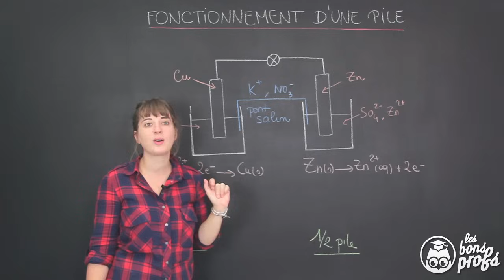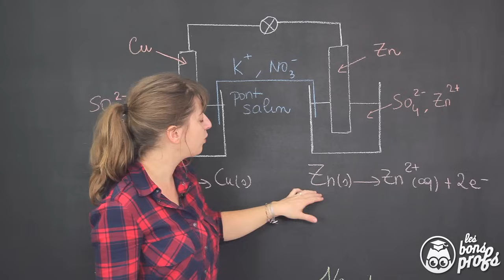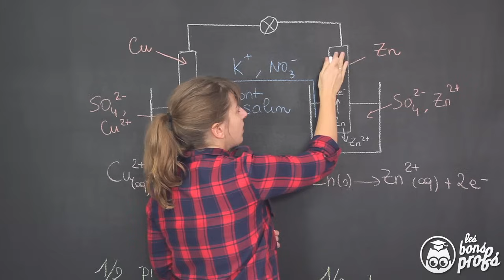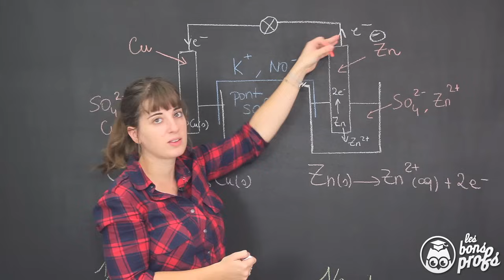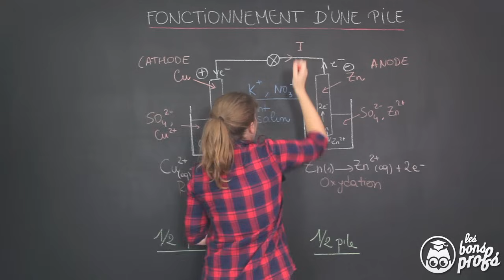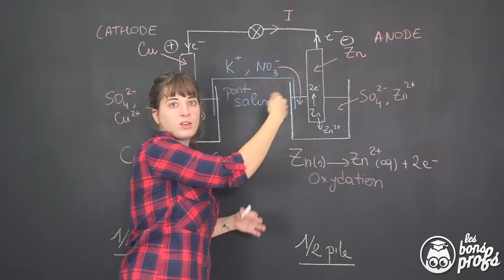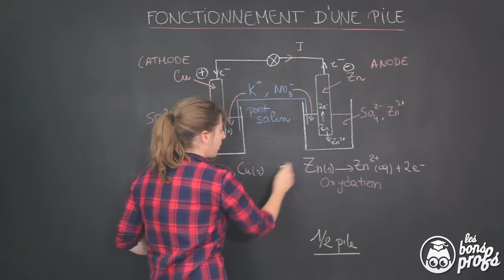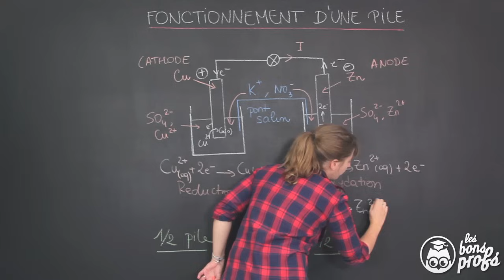Fonctionnement d'une pile - Physique-Chimie - Terminale - Les Bons Profs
En Physique Terminale, comprendre le fonctionnement d'une pile avec un schéma récapitulatif.